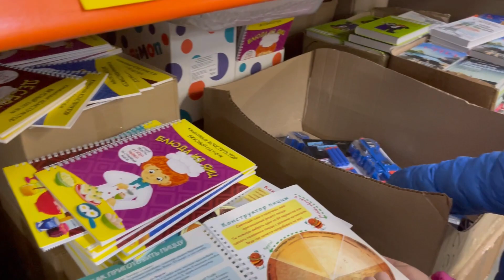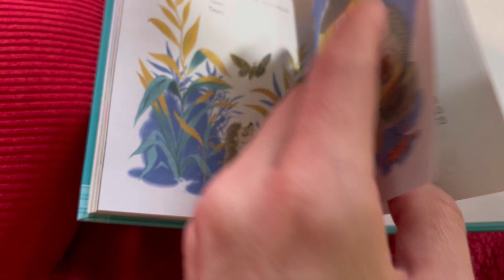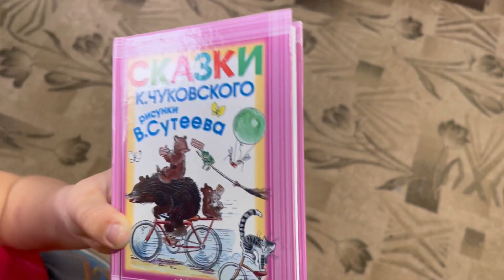✨готовимся к Пасхе✨печём куличи✨красим яйца✔️влог мамы пятерых 15.04.2023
✨готовимся к Пасхе✨печём куличи✨красим яйца✔️влог мамы пятерых
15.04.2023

канал отчаянной домохозяйки) уютные, душевные и семейные влоги, а также мотивация на уборку и расхламление